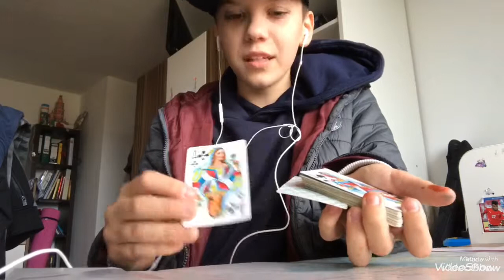Cooler Karten ♦️ Trick mit Erklärung!!😱